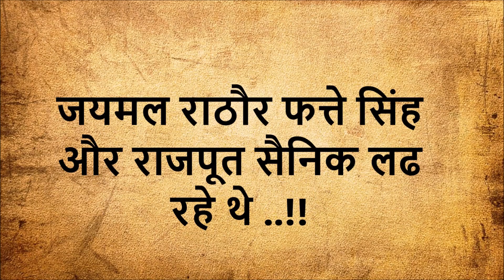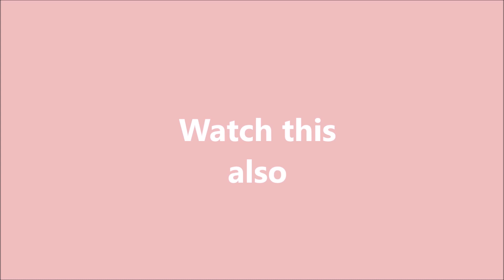जानिय! अकबर कि वो सबसे बडी चुक | Biggest mistake of AKBAR | Reveal History and Mythology | RHM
जानिए क्यों अकबर ने ३० हजार राजपूतो की बली चढ़ाई !!?
यह वीडियो देखने के बाद आप अकबर से नफरत करने लगोगे !
अकबर की सबसे बड़ी गलती...!!!